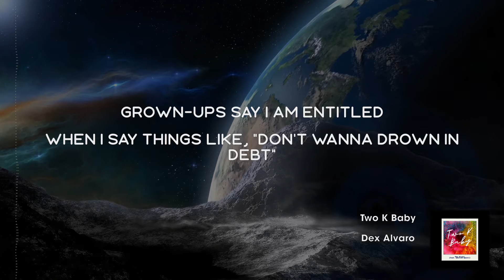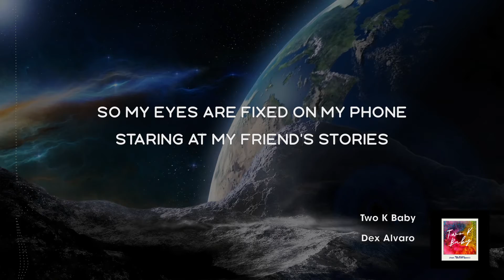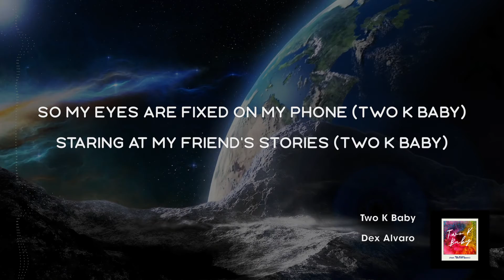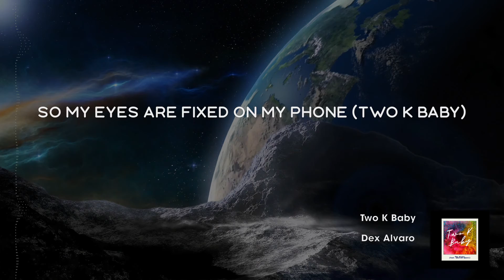Two K Baby (feat. pauline mykell)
Two K Baby is an anthem song to the ones born in the year 2000s.

I was inspired by the song "The Living Years" by Mike + The Mechanics. Particularly the opening lyric - "Every generation blames the one before." That line invades your auditory senses, and at a lightning-quick speed, blasts your heart into pieces. It enlightens you, morphing the finger-pointing person into a changed individual. At least, that was the intention.

Two K Baby is coming from the younger generation's perspective. Its album cover is a polaroid picture - drawing the parallel of an older generation's perception of the world.

I am dedicating this song to my three kids, who are all 2k babies, and all individuals who feel misunderstood by the generation before.